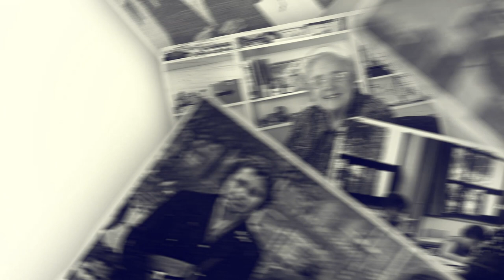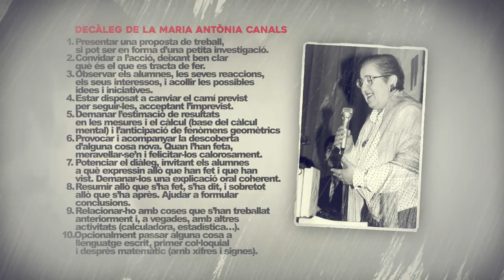M. Antònia Canals, 1930-2022